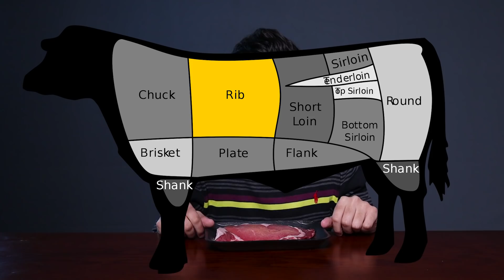🥩 تجربةانواع مختلفة من الستيك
اليوم هنجرب نطبخ انواع مختلفة من الستيك الغالي مثل الريب اي و السيرلوين وستيك التندرلوين
وهنتعلم طريقة طبخ الستيك
يارب الفيديو يعجبكم.

(107600)